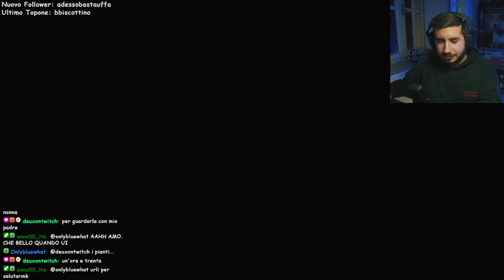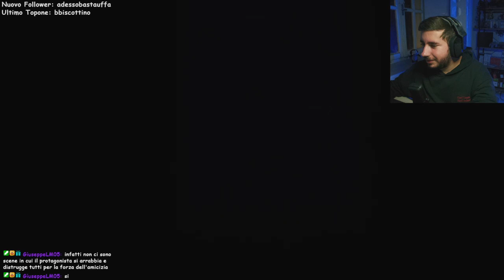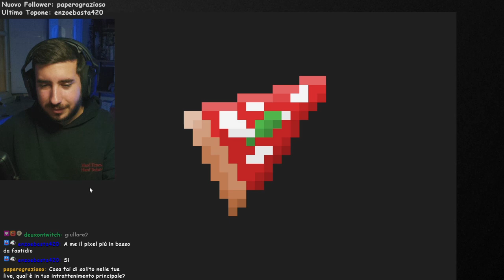Collezionisti di Game over - 17/11/2023